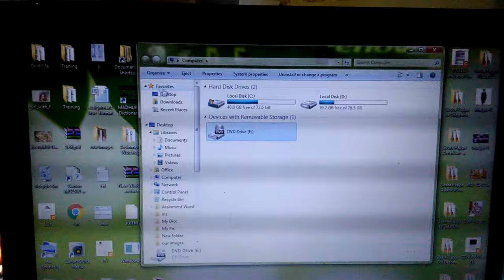How to insert CD to Lenovo R400 Laptop computer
Insert cd in to laptop's Rom
Laptop CD drive solutions
Tutorials of CD Rom
Fix CD Rom problems of your computer
How to insert CD in to DVD rom
How to insert CD in to DVD drive
How to insert DVD into combo drive
PC Read only memory solutions
How to insert CD into laptops DVD drive
How to insert CD in to Combo Drive on MY laptop
How to insert blueray disk into your laptop
How to insert blue ray CD in to your laptop computer
How to insert CD into notebook computer
How to insert DVD in to notebook computer
How to insert CD into computer